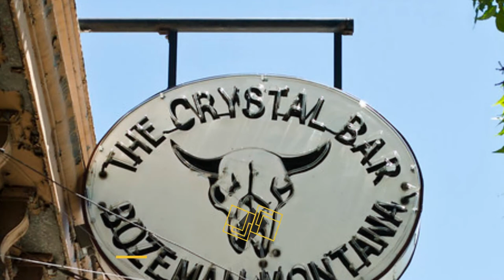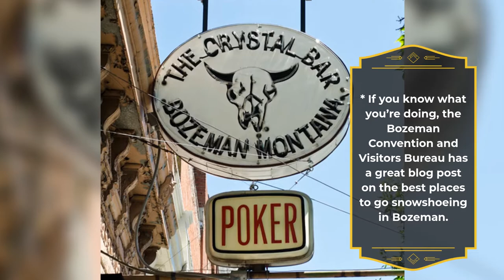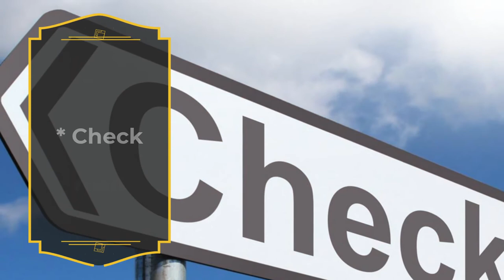Fun Things to Do in Bozeman in the Winter » Liz Nitz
Looking for fun things to do in Bozeman in the winter besides skiing?
Discover these other great activities to try during our sunny winter days. (Be sure to look up Covid-19 restrictions before planning your trip.)

ICE CLIMBING

* Ice climbing is just as popular among enthusiasts in the winter and Bozeman has some of the best in the country.

* Bozeman Ice Festival: The ICA presents this super fun, week-long festival each year. It’s a chance for ice climbing enthusiasts to get together and share stories over food, drinks and films.

SNOWSHOEING
* If you’re a beginner, a great place to start is Crosscut Mountain Sports Center. They have equipment rentals, lessons and 9-10K of narrow-gauge trails that are specially groomed for snowshoeing and fat biking.

* If you know what you’re doing, the Bozeman Convention and Visitors Bureau has a great blog post on the best places to go snowshoeing in Bozeman.

ICE SKATING
* The City of Bozeman maintains three ice rinks for residents and visitors to use for free.
If you need rentals, check out Chalet Sports on Main Street.

TIPS FOR SAFE WINTER TRAVELING

Winter traveling through the mountains is serious business, so be sure to take these important precautions:

* Do a full maintenance check-up on your car
* Have snow chains ready for your tires
* Check road conditions
* Drive SLOW
* Avoid driving at night. Black ice and wildlife are more prevalent after dark.
* Pack warm blankets/coats, extra food, flashlight, batteries, first-aid kit and a tow rope

Considering buying real estate in Bozeman, Montana? It's a beautiful place in the Rocky Mountains with a strong economy and great community. Let me help you find your next home.

Liz Nitz - Bozeman Real Estate Agent
135 E Main St
Bozeman, MT 59715

Liz Nitz provides real estate marketing services.

Liz Nitz is a real estate agent in Bozeman.

Liz Nitz - Bozeman Real Estate Agent is located in close proximity to Bangtail Bicycle (137 E Main St, Bozeman, MT 59715).